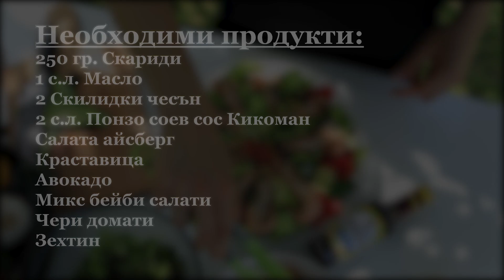Салата със скариди | Рецепта за зелена салата със скариди | Как се готвят скариди рецепта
▶ Салата със скариди
▶ Рецепта за зелена салата със скариди
▶ Как се готвят скариди рецепта
▶ Рецепта за зелена салата със скариди и авокадо
▶ Рецепта за салата със скариди
▶ Лятна салата със скариди
▶ Какво е Ponzu сос?
▶Рецепта с Kikkoman Ponzu сос
▶ Скариди рецепти
▶  Подробно описани продукти и рецепта има  в Сайта Домашни вкусотии тук:

▶ Всички видео рецепти от Домашни вкусотии са тук.
▶ Споделяйте ги, коментирайте ги, гответе ги.
▶ Те са създадени за вас!

▶ Фейсбук група за феновете на "Сготвено с Домашни вкусотии"

▶ Ако харесвате това, което правя аз заедно с моя екип, подкрепете ни като споделяте видео рецептите от канала или рецептите от сайта.
▶ Това ни радва и вдъхновява да продължаваме да споделяме и видео рецепти от Домашни вкусотии!